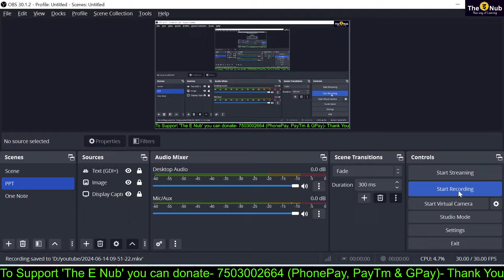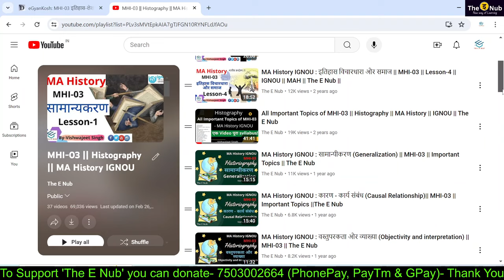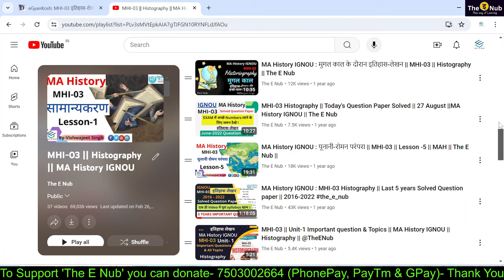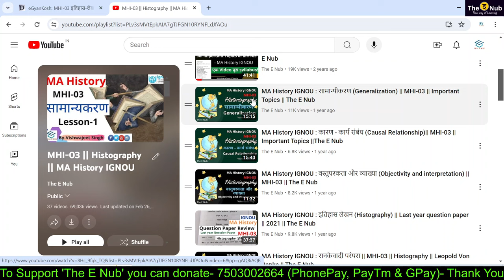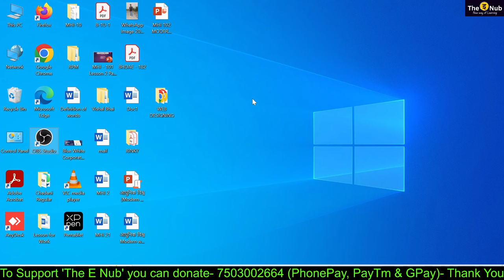MHI 03 EXAM TIPS & TRICKS || IMPORTANT LESSONS AND TOPICS || June-2024 @TheENub